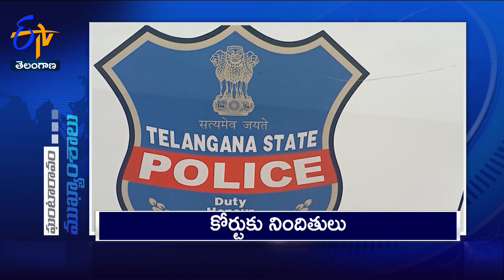10 AM | 2nd April '2024 | Ghantaravam | News Headlines | ETV Telangana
2nd April   '2024 | 10 AM | Ghantaravam | News Headlines | ETV Telangana